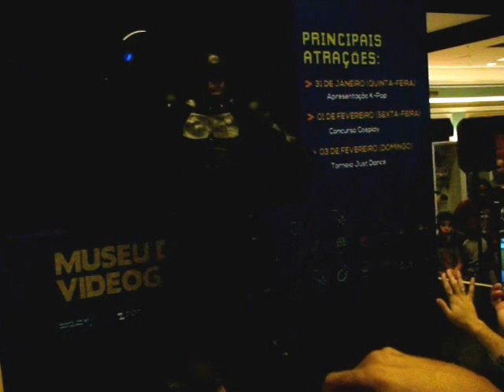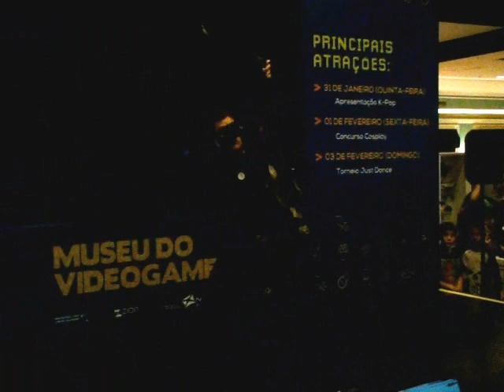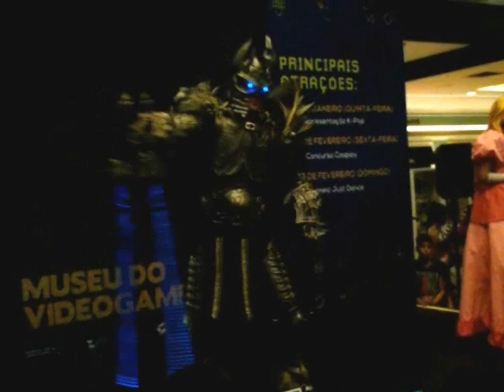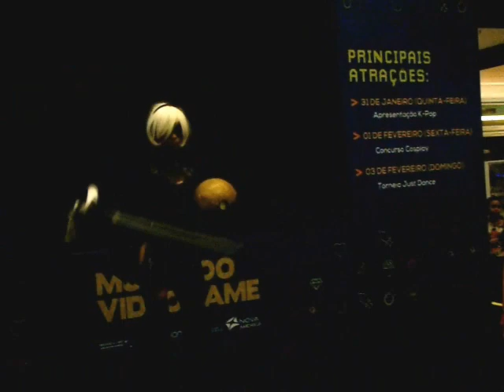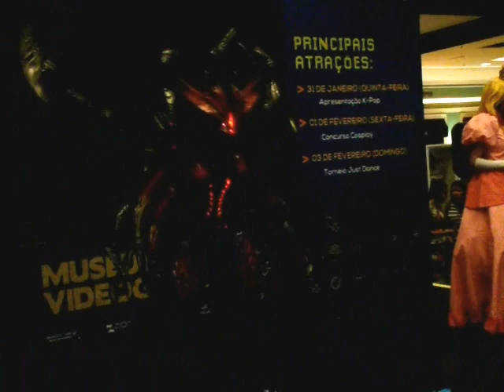DESFILE COSPLAY - MUSEU DO VIDEOGAME ITINERANTE (01/02/2019)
E já estão no ar os nossos registros do Desfile Cosplay do evento "Museu do Videogame Itinerante", realizado no dia 01/02/2019 no Shopping Nova América na cidade do Rio de Janeiro.

Esperando o que para assistir?

Todas as imagens e áudios aqui utilizados são apenas e tão somente a título de resenha/divulgação, preservando-se todos os direitos autorais aos seus respectivos autores.